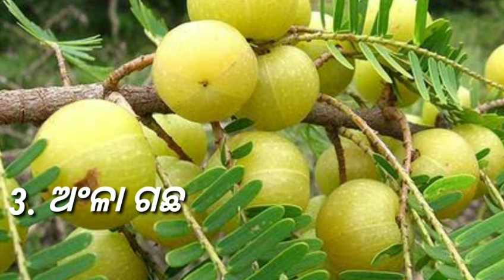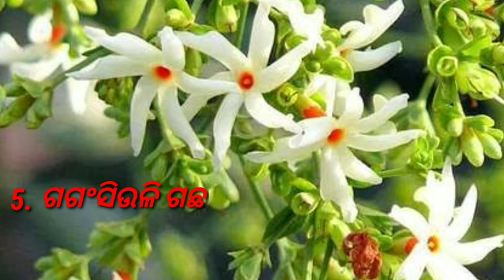Ghare lagantu ehi 5 ti gacha Sabu icha heijiba purana || Amishi odia facts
Hello everyone,As per samudra sasthra which is came from veda today i m going to explain you about the tree which is luckey tree brings you prosperity, house, car, bank balance

        ::::: video links:::::

1.ନାକ ଦ୍ବାରା ଜାଣନ୍ତୁ ମଣିଷ ର ବ୍ଯକ୍ତିତ୍ବ

Odia bayagita
Odia sadhubani
Odia anuchinta
Odia tips
Odia vastu tips
ghare lagantu ehi gacha
Vastu bichara
Odia nitibani
Odia chanakyaniti
Odia astrology tips
Odisha bayagita
Odia online
Gyana Bhandar
Janiba Katha
Odia updates
Odia sansar
Odia TV dunia
Motivational odia
jugadarsana khusijibana
Odia Anuchinta